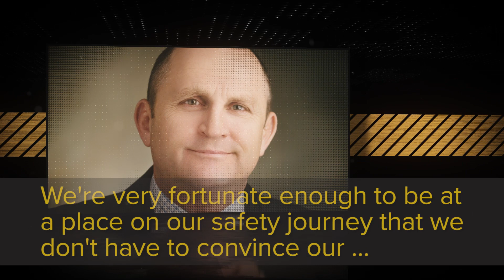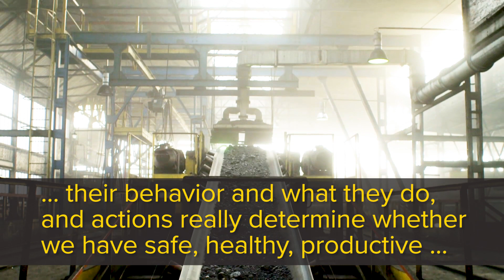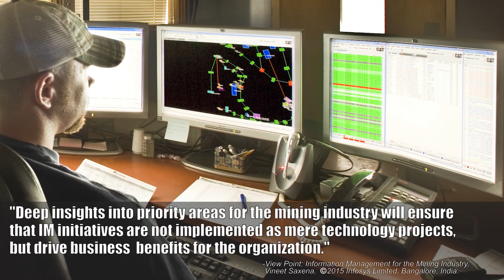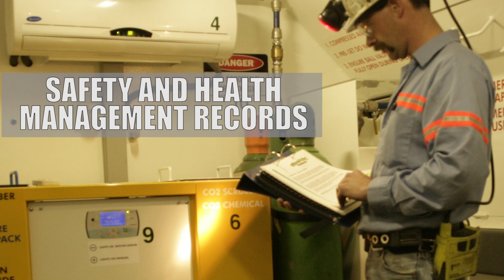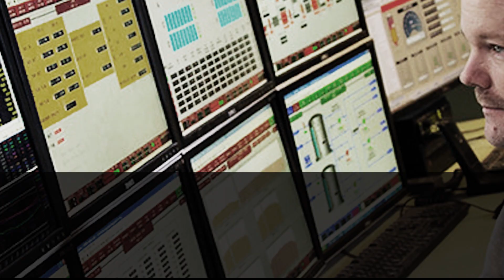CORESafety TV: July 2019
Welcome to the July edition of CORESafety TV — the online video program from the National Mining Association. In this episode of CORESafety TV, we hear from safety executives in two operations already using CORESafety as their SHMS - Lance Tinney from Dyno Nobel Inc. and Matt Pedersen-Howard from Peabody Energy.